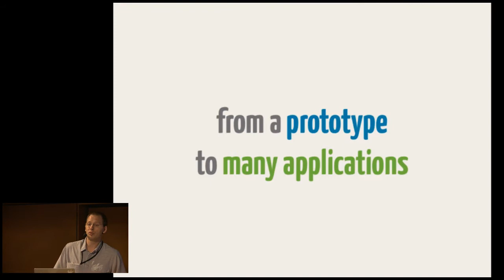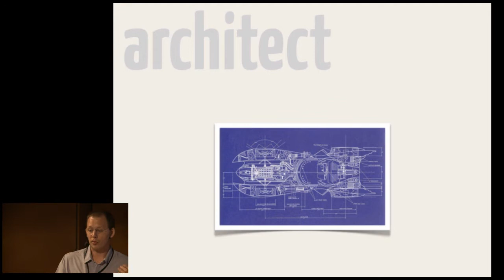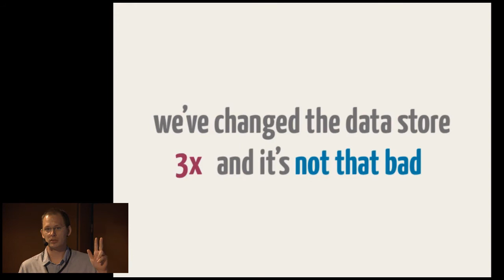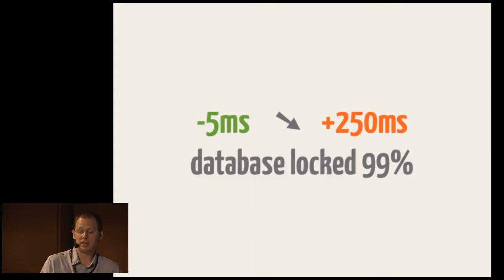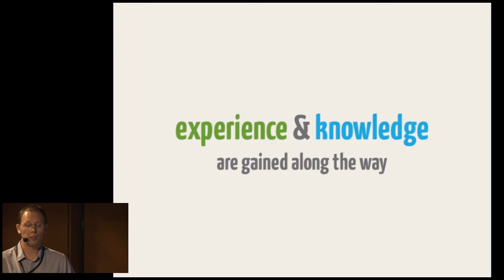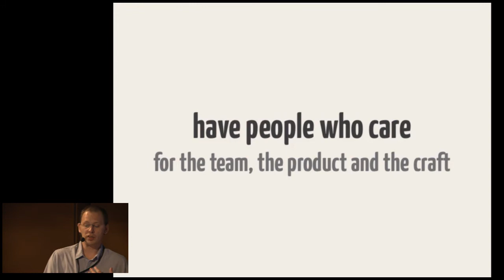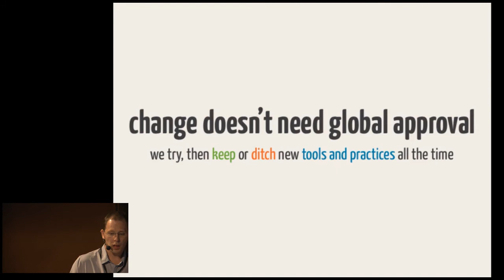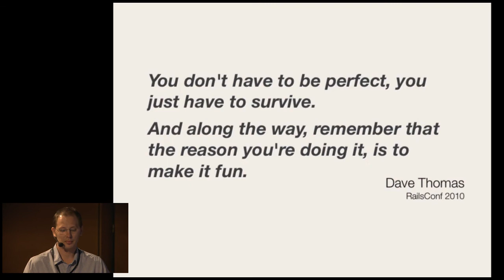From no code to a profitable business - Jérémy Lecour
"It took us four years to grow from an ambitious idea to a profitable business, with a small team and not a lot of resources. I'll tell you how making "just enough" and "good enough", with a fine mix of various best practices, a lot motivation and some Ruby, we've managed to build a fast-growing product and a happy company."